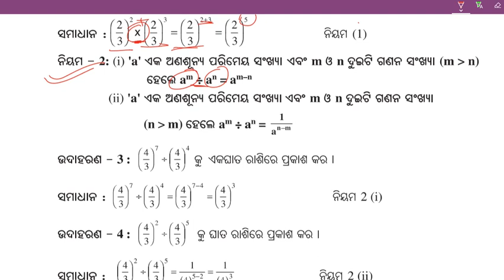8th class math odia medium 5b || astama sreni ganita class 5b || 8th class odia medium 5b chapter